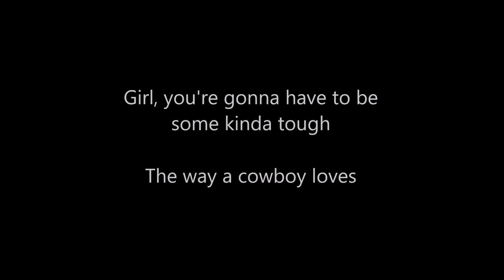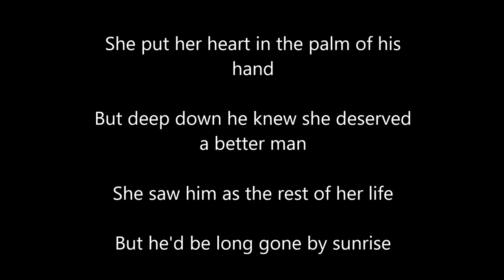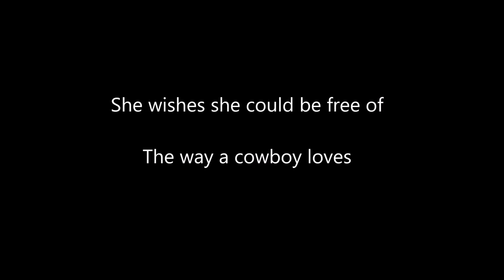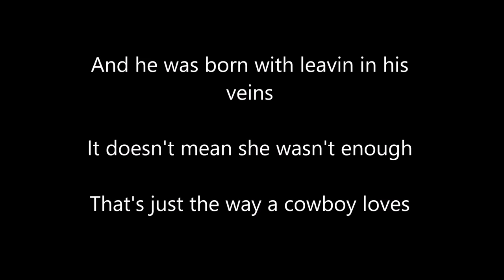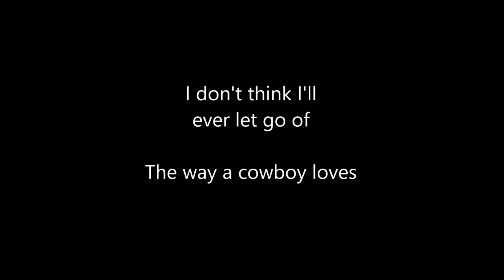The Way A Cowboy Loves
This song was recorded live without any reverb or touch ups. Accompanied by Rick Poling on keyboard and Johnny Staats on mandolin. I own all of the rights to this song.